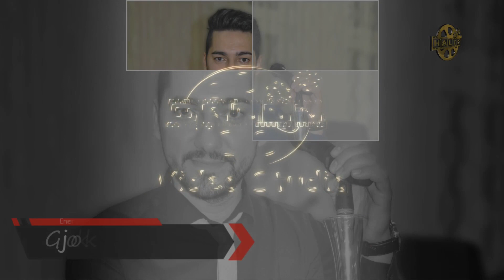Gjoko Jovik & Energy Band - Brostica moja